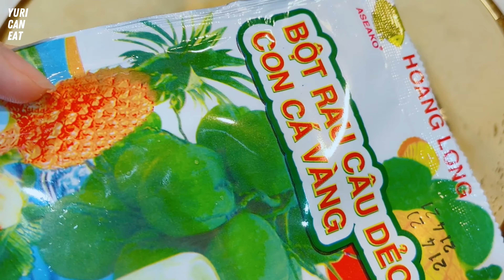Lemon Honey Jelly Tiktok & Jelly Dragon Balls Mukbang - Ăn Thạch Mật Ong, Rau Câu ASMR Eating Sounds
Hello, this is Yuri! I am from Vietnam.
Today I will have Raw Sprimp Thai Sauce & Sea Grapes.
If you want a change for your sprimps, definitely try this dish.

Chào cả nhà, Yuri đây!
Hôm nay mình sẽ ăn Rau Câu Dừa, Râu Câu Dây, Kẹo Dẻo Xếp Hình, Sữa Chua Hy Lạp.
Mì gạo lức dai dai đã đã ăn cùng tóp mỡ giòn giòn đúng là nhức cái nách.
Mình up clip mỗi ngày, ai thích thì coi không thích thì coi nha.
Chúc dui dẻ các bạn iu!

Musician: Rook1e